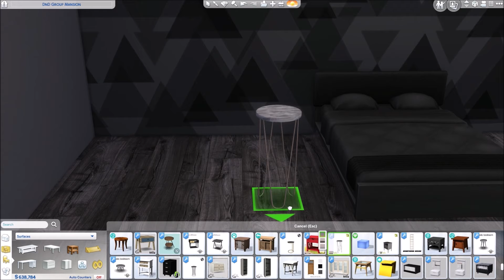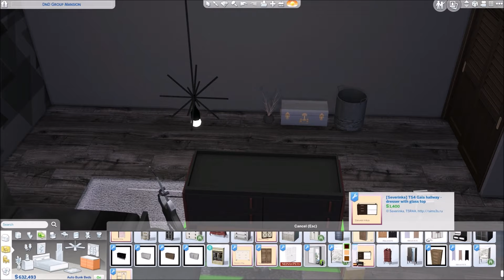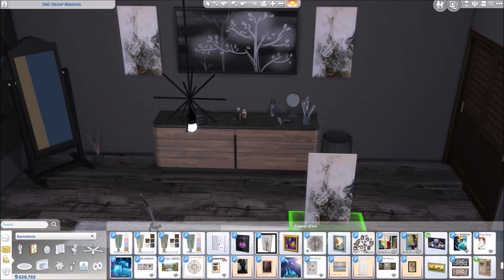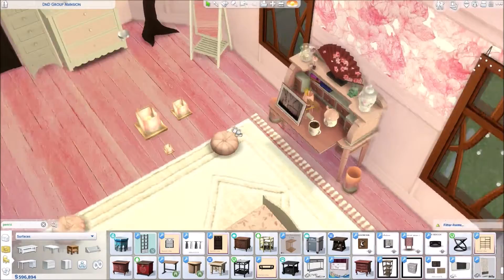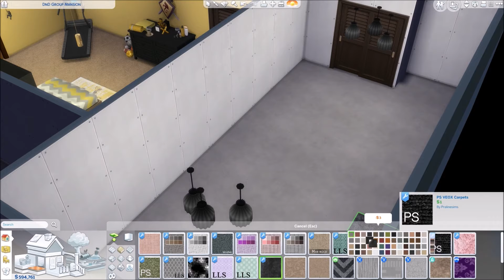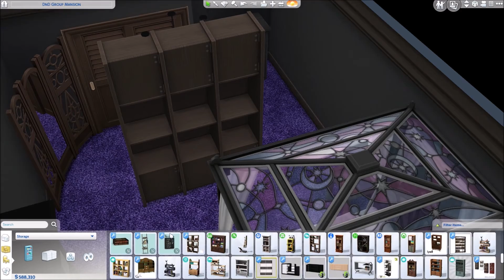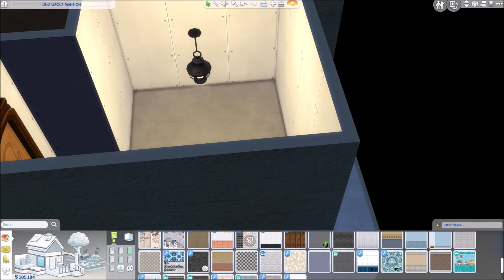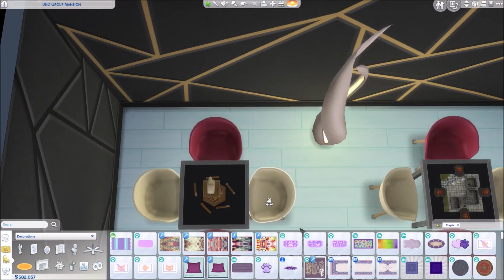D&D Mansion Build (Part 17) | Sims 4 Builds *NEW*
*NEW VIDEO*

This build I was taking my time with and just enjoying building. I am making this huge build to fit all my D&D sims I have been creating! Eventually I will be doing a little mini series that is sort like a reality tv show but with all my D&D creations under the same roof! The create-a-sims for all the characters is also up on the channel!

Game Info:
-Sims 4
-EA
-Maxis
-Download from Origin
-PC Game